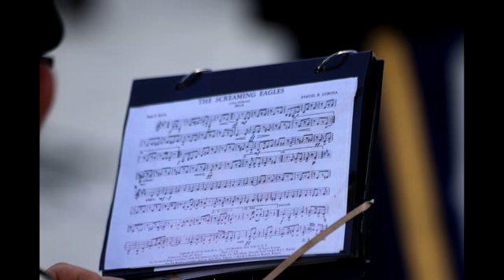Vincent Hines, WWII Veteran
Vincent Hines, WWII Veteran at 75th Anniversary D-Day in Normandy